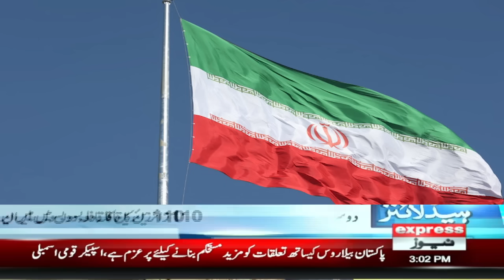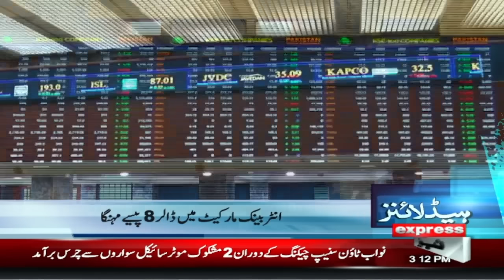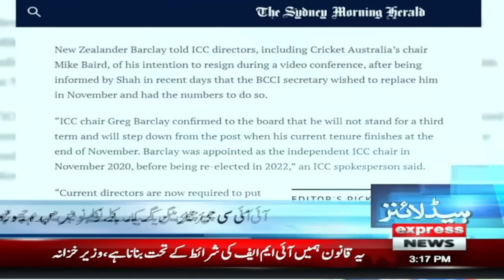Relief for Imran Khan | News Headlines 03 PM | 21 Aug 2024 | Pakistan News | Express News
PTA clears air about internet disruption across country, Finance Ministry plans to borrow Rs8,500bn for FY 2024-25, CM Maryam launches interest-free loans for homes with characteristic pride, Monsoon rains, KP CM wants massive crowd in PTI's Islamabad rally, IHC turns down Imran Khan, Bushra Bibi's pleas against arrest in Toshakhana case, Imran Khan demands open court trial of retired Gen Faiz Hameed